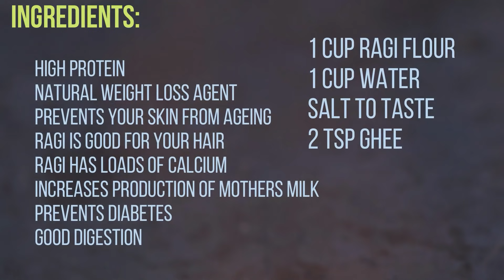વજન ઉતારવા માટે,ડાયાબિટીસ માટે રાગી ની પોચી ફૂલેલી રોટલી | Ragi Rotli recipe in gujarati | ragi roti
Finger Millet flour = નાચની/ રાગી

Servings : 8 pieces

Ingredients:

1 Cup Ragi Flour
1 cup Water
salt to taste
2 tsp ghee

For more similar recipes please click on the below link

ragi roti ragi idli ragi dosa rotli vaghareli recipe sheetal's kitchen sheetals kitchen gujarati Music by MBB